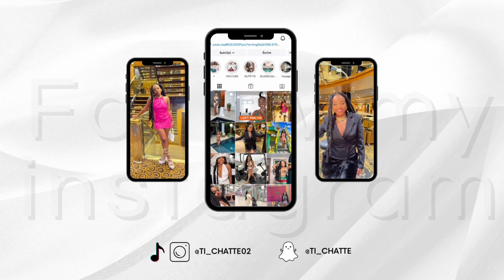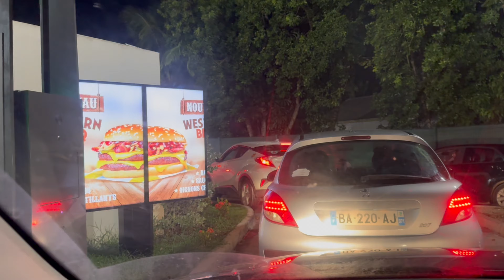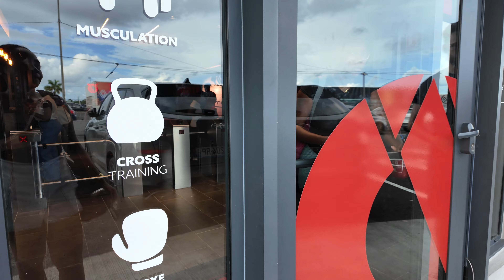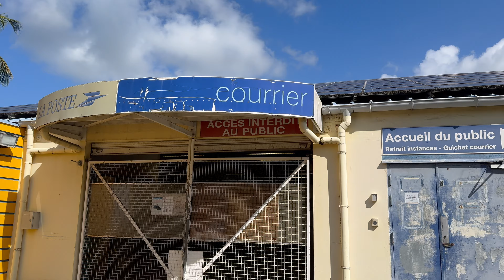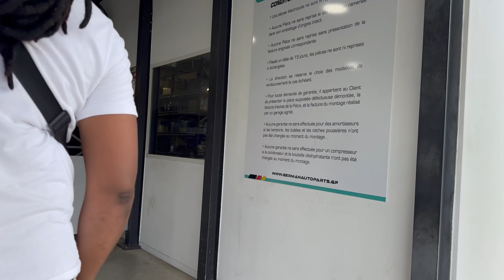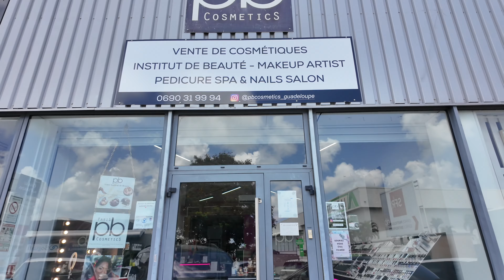THE END OF SUMMER : reprises des bonnes habitudes.... WEEKLY VLOG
Coucou, les kitties on se retrouve dans une nouvelle vidéo YouTube ! Active la 4K pour plus de qualité.

Mes favoris AMAZON

                                *REFERENCES*:

- SHEIN
Maillot marron : 25549783

Boucles d’oreilles : @unedose_defantaisie

- INTERNET
Bungalow : la case des Caraïbes sur airbnb

                                *CHAPITRES* :

00:00 : introduction
00:37 : plateau de fruits de mer + dernière soirée de l’été
04:40 : préparation sac du week-end + room tour
08:14 : make up + rencontre avec une abonnée + chill
14:28 : REPRISE DU SPORT
19:25 : journée chargée (rdv + livraison)